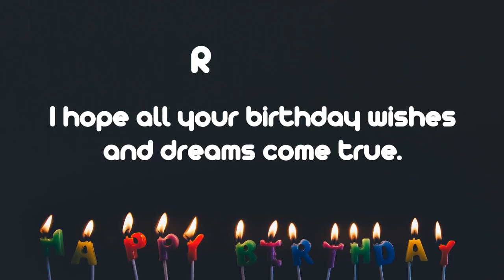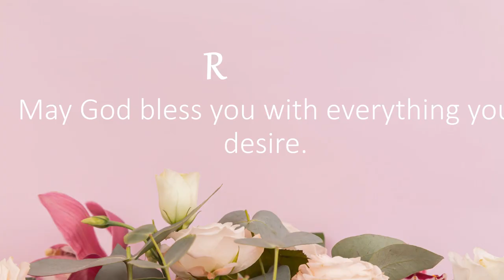Happy Birthday Wishes to ROGERS